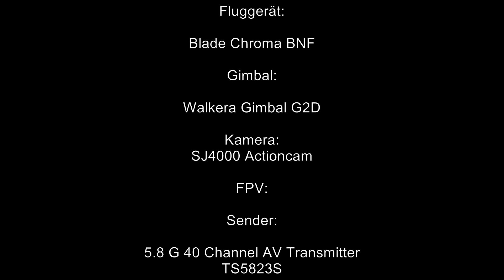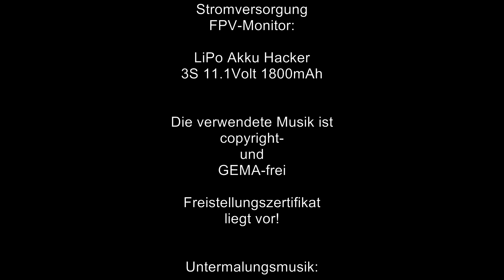022 FSX S - Ostseeimpressionen - Der Bülker Leuchtturm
Wir sind bei sehr grauem, aber windstillem Wetter mal ein bischen über die küstennahe Ostsee geflogen...